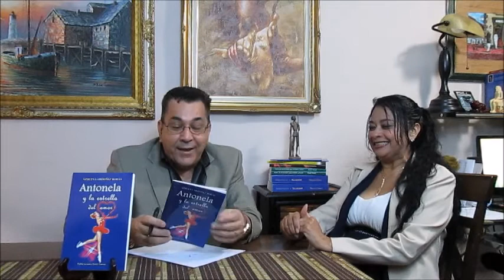Mundo editorial LII (52)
Entrevista a la escritora Azucena Ordoñez Rodas, sobre su nuevo libro Antonela y la estrella del amor...